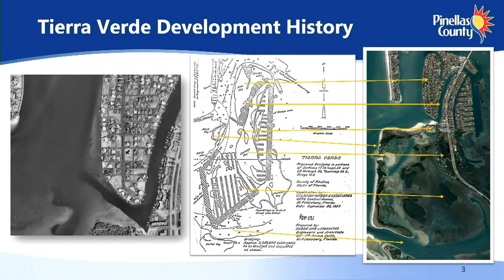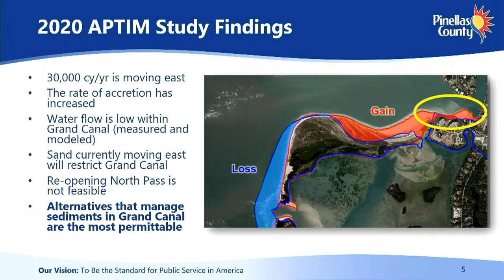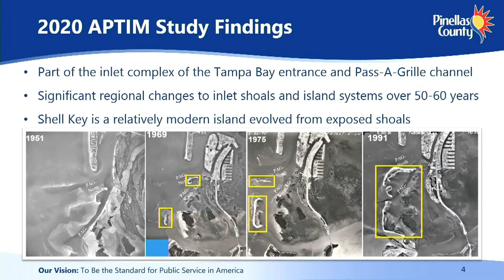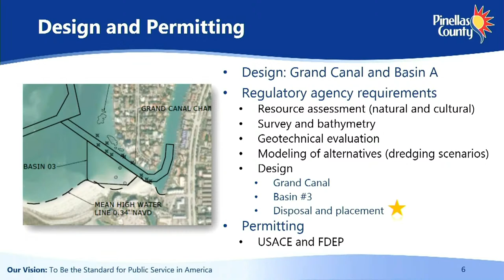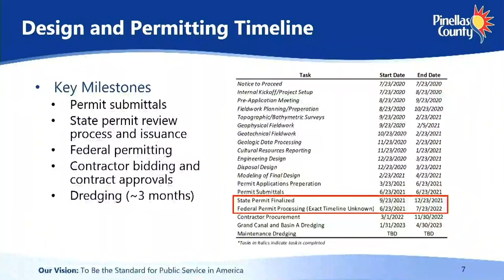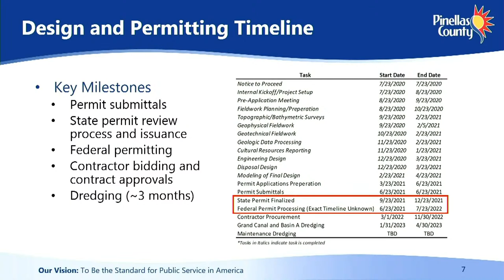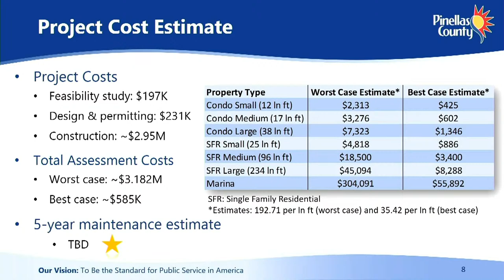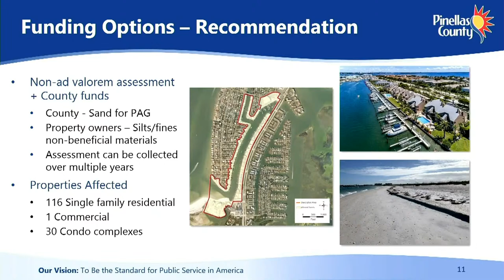Board of County Commissioners Work Session/Agenda Briefing 7-8-21